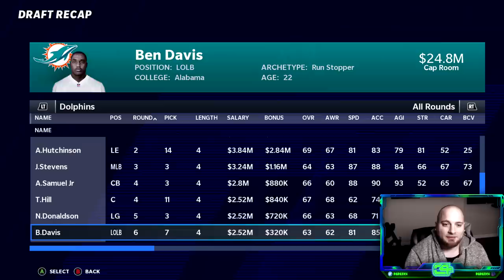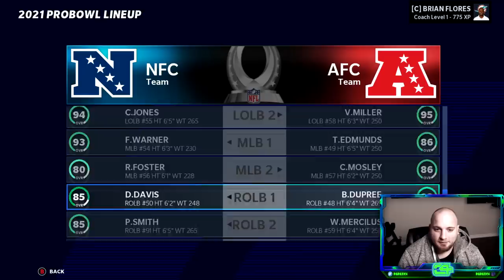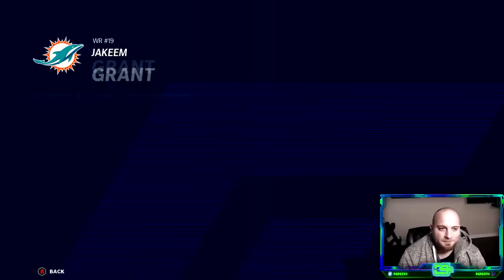Realistic Rebuild of the Miami Dolphins Ep 2 | Ja'Marr Chase Becomes WR1 for Tua! | Madden 21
The Madden 21 franchise mode realistic rebuild of the Miami Dolphins. Tua Tagovailoa is the franchise QB but a roster of trash is gonna make this a tough rebuild. We get to the 2021 NFL Draft where the Dolphins have a lot of high picks to do some damage and improve the roster fast